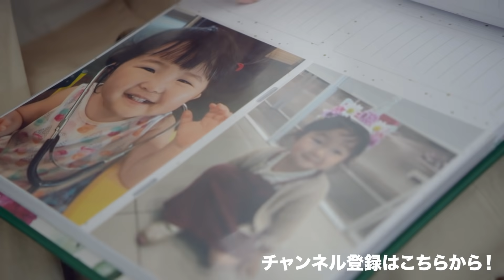こんまり流 メイクしながら自信を持つためトークその①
こんまりこと近藤麻理恵が、片づけや生き方のヒントをお届けする「こんまりちゃんねる」きょうは、早朝、すっぴんからメイクしながら、朝ごはん食べながら女子トークです。メイクしてくれてるりさちゃん、会社設立して独立して自信を持ちたいということで、どうしたらいいのか人生相談です。私の顔がメイクされていく中で、私の経験からのアドバイスその①です✨✨

皆さんが少しでもやる気になって、片づけを成功させてもらえるように
片づけや日々の暮らしのこと、生き方についてなど
こんまりが色々なトピックについてお話ししていきます！

↓人気の動画はこちらをCheck!

▶︎片づけレッスンが動画になりました！
【永久保存版】こんまり®︎片づけ動画レッスン全集 by近藤麻理恵』販売中！
・価格 ： 購入　4,950円（税込）／全10レッスン
                       ※レッスン１・２・６は無料でご視聴いただけます。

▶︎もう片づけに悩まない！
    正しい片づけを学べるサイト『片づけの学校』OPEN

▶︎片づけするなら必読の一冊
『人生がときめく片づけの魔法　改訂版』

▶︎ビジネスの生産性を上げたい方はこちら
「Joy at Work〜片づけでときめく働き方を手に入れる〜」
↓詳細は特設ページをご覧ください↓

▶︎ファクトリエ×こんまりがコラボ！

↓夫の新刊について！

↓夫がやっている音声メディア　Voicyについて！（私も出てます）

↓夫がやっているオンラインサロンについて

引き続き更新していきますので、

片づけのお悩みや、動画にしてほしいコンテンツ、
ご質問はコメント欄にどうぞ！